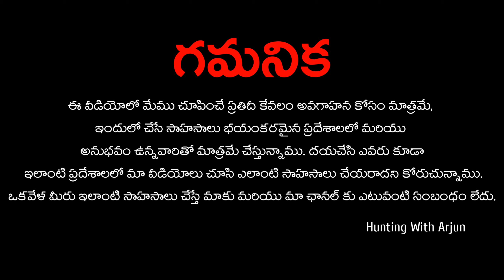#1 Doctor From Hell 😱| అర్ధ రాత్రి అమావాస్య రోజున చావు శబ్దాలు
ఈ వీడియో లో మేము చూపించే ప్రతిదీ కేవలం అవగాహన కోసము మాత్రమే , ఇందులో చేసే సాహసాలు భయంకరమైన ప్రదేశాలలో మరియు అనుభవం ఉన్న వాళ్ళతో మాత్రమే చేయిస్తున్నాము.
దయచేసి ఎవరు కూడా స్కూల్స్ లో , ఇంట్లో లేదా ఇంకేదైనా ప్రదేశం లో మా వీడియో లు చూసి ఇలాంటి సాహసాలు
చేయరాదని కోరుతున్నాము..
ఒకవేళ మీరు చేస్తే మాకు లేదా మా ఛానల్ కి మీరు చేసే సాహసాలతో ఎలాంటి సంబంధం ఉండదు.